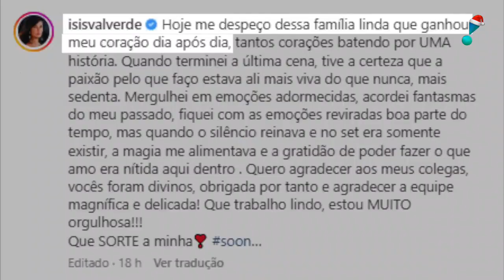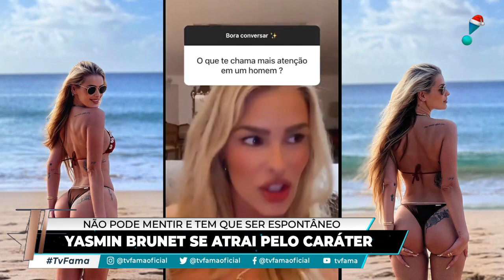TV Fama: Rafa Kalimann passa mal em voo para o Catar; Prior realiza sonho (01/12/22) | Completo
Fique por dentro do mundo das celebridades